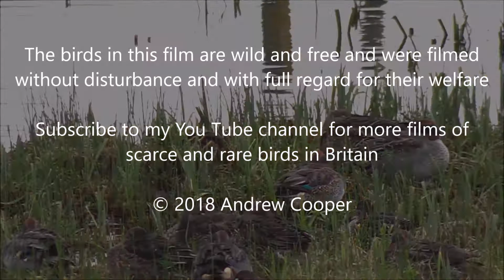Jack Snipe (Lymnocryptes minimus)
A Jack Snipe at WWT Slimbridge, Gloucestershire UK. Friday 23rd November 2018